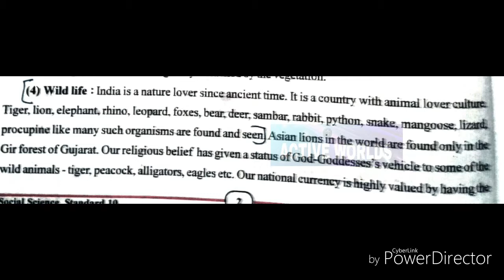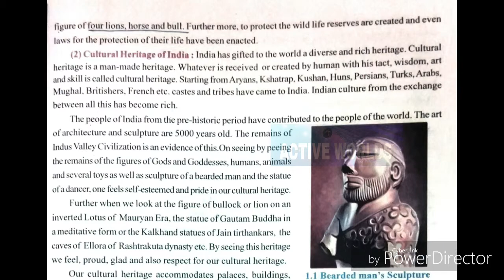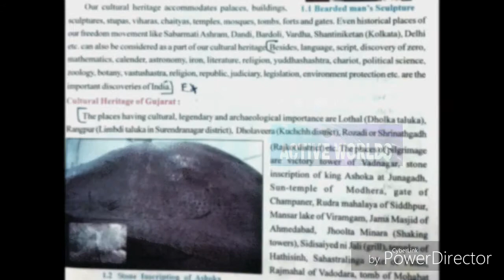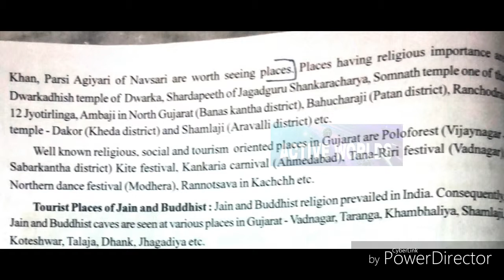GUJARAT BOARD CLASS 10 HERITAGE OF INDIA PART 2 IN HINDI 2020